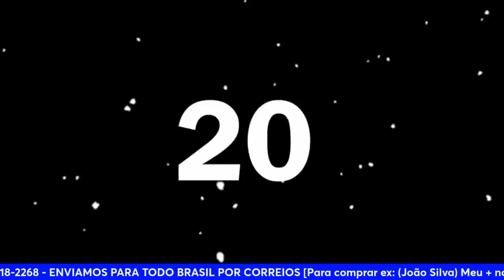TIOZÃO LIGOU MUITO BRAVO POR QUE O CHAT NÃO RESPEITOU A LIVE